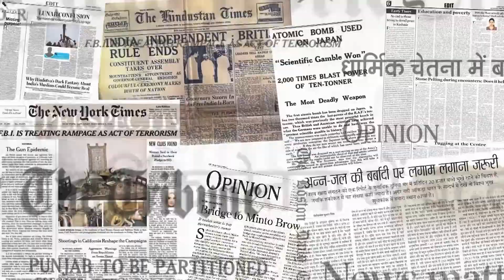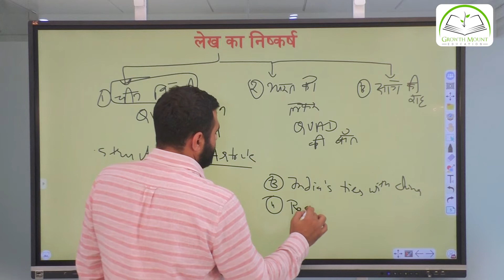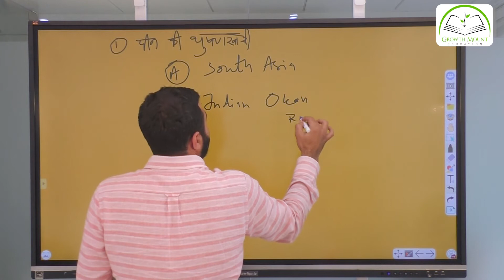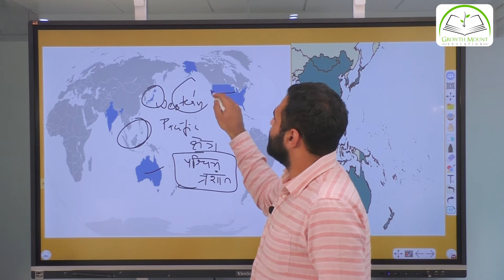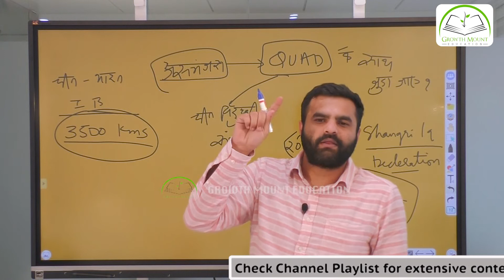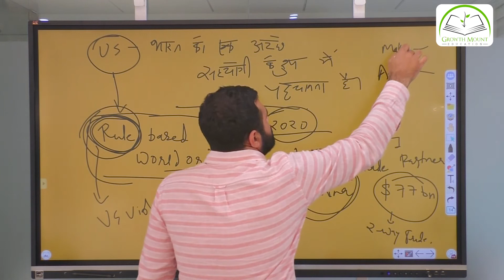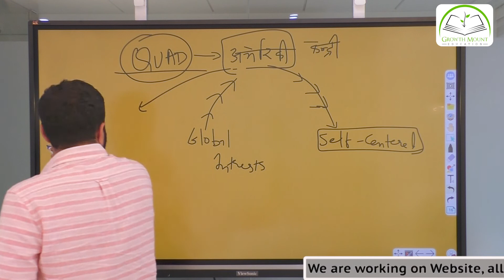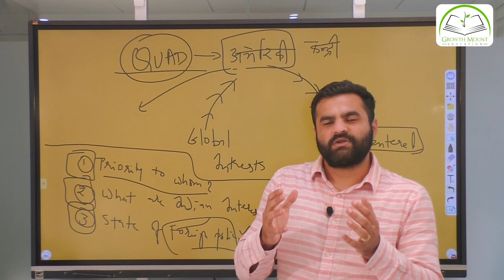Researched Editorial Analysis - QUAD: Strategic Opportunity or Quagmire? TH-Dt.10.3.21 By Dhruv Jani